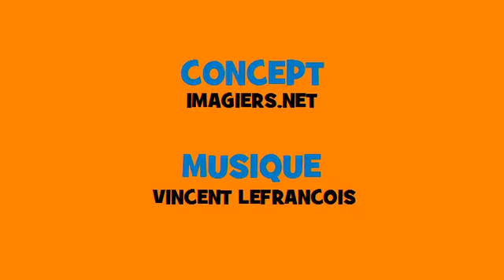Comptine grammaticale # Rock = regarder